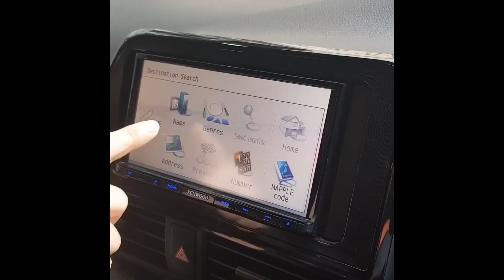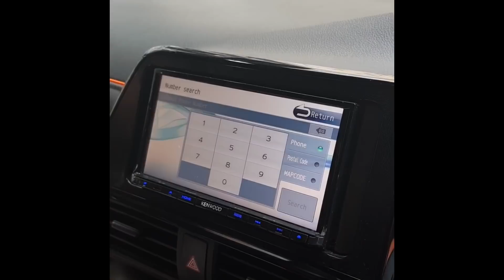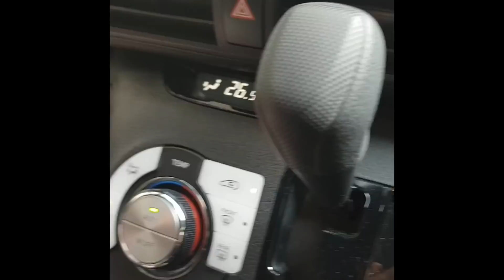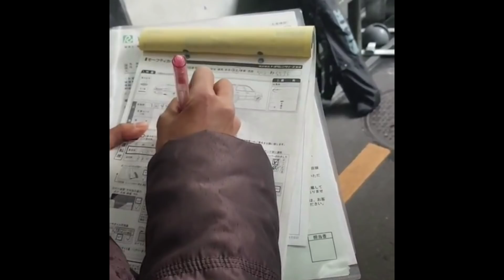มาเที่ยวญี่ปุ่นเช่ารถขับชิวๆได้!! กินเนื้อย่างละลายในปาก!!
มาเที่ยวญี่ปุ่นเช่ารถขับชิวๆกับแก๊งสาวโสด หลานป้าแป๋วเพียงแต่มีใบขับขี่สากลก็มาเช่ารถขับเที่ยวในญี่ปุ่นได้แล้วค่ะ